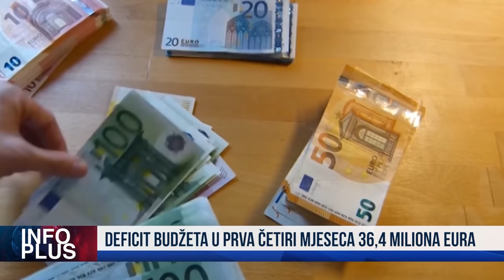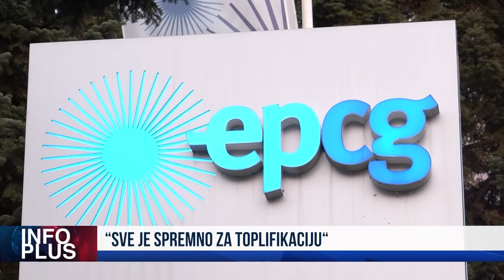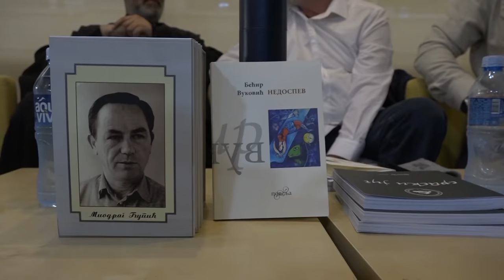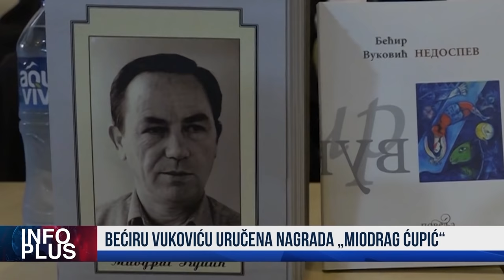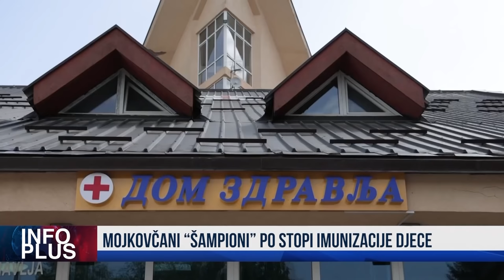INFO PLUS ABAZOVIĆ: ODNOSI SA SRBIJOM PRIORITET ĐUKANOVIĆ: NISAM URADIO NIŠTA NEZAKONITO